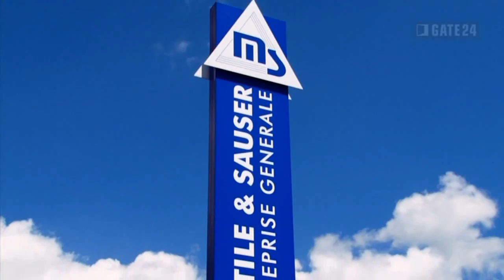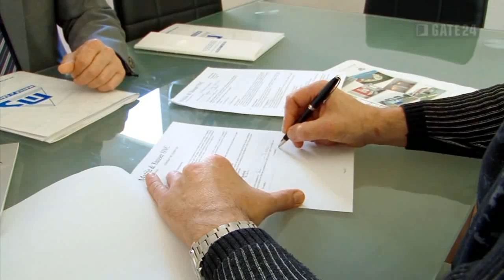Entreprise Générale Matile Sauser et Fanaris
Bienvenue